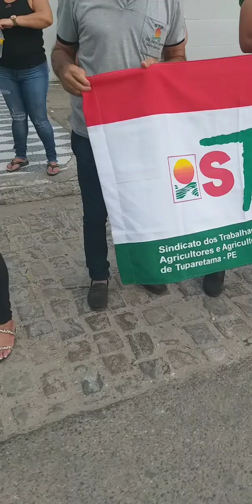O ADEUS AO DEPUTADO JOSÉ PATRIOTA